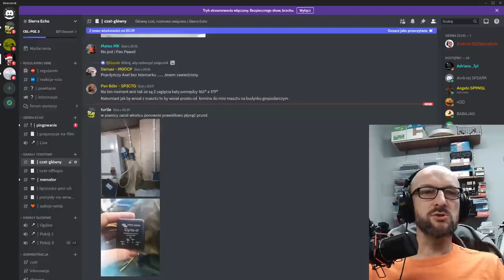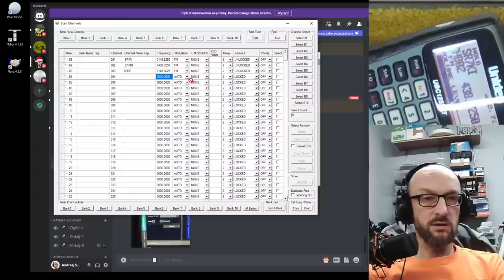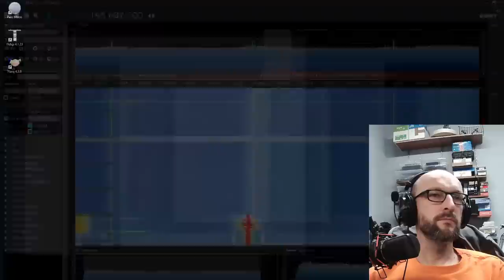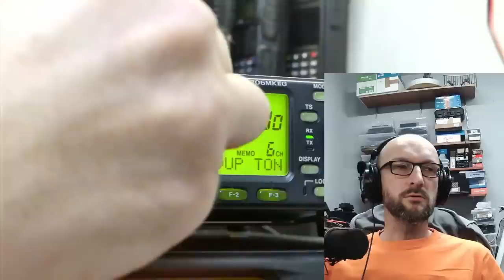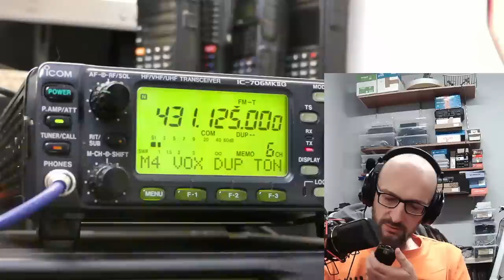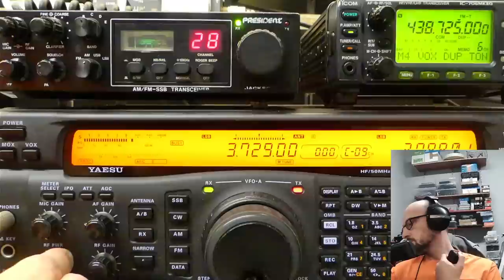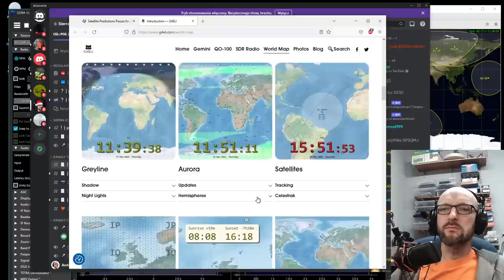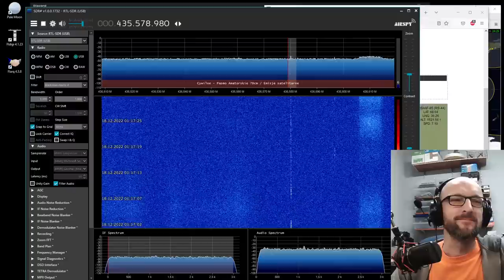[LIVE] Sobotnie Żucie Szmaty na FM-LINKu i KF-ie - 17 grudnia 2022 godz. 20.30